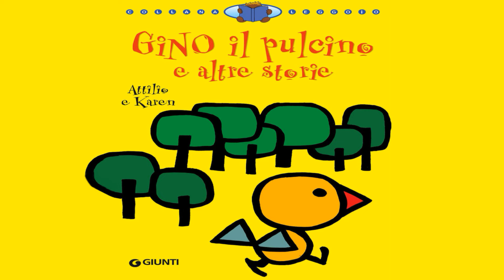Rina alla fattoria 🦊 Dalle favole di Gino Pulcino di Attilio Cassinelli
Libro di Attilio Cassinelli. Rina è una volpe monella che spesso va a disturbare gli animali della fattoria. Una terribile tempesta la mette in seria difficoltà, per fortuna, gli animali della fattoria la aiutano...

Fiabe classiche e della tradizione italiana